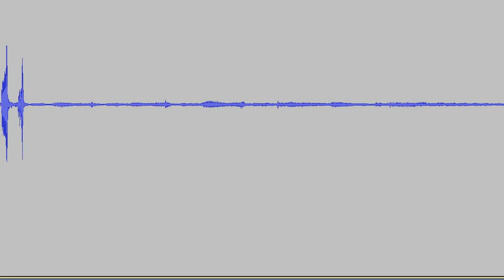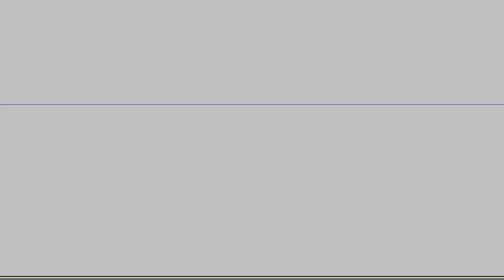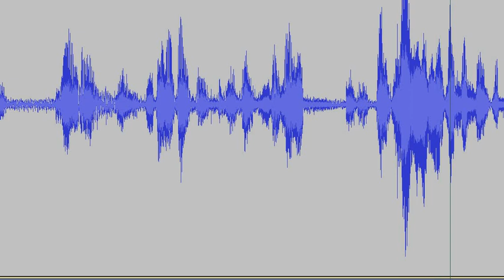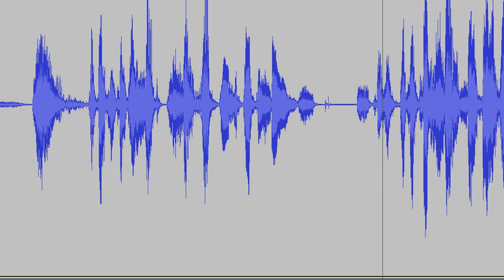The Show Show - 58. Farscape - S1 (1999)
Is it possible to retain your sanity after traveling to the other side of the universe? Why is Australian Sci-Fi so good? Why did every Sci-Fi Network show fail? Why is Below Deck Sailing Yacht so intriguing and do Daisy and Gary really love each other? White holes and revelations, all on this month's episode of The Show Show. Tuck into some food cubes and enjoy. Next month: Bluey! For real life.